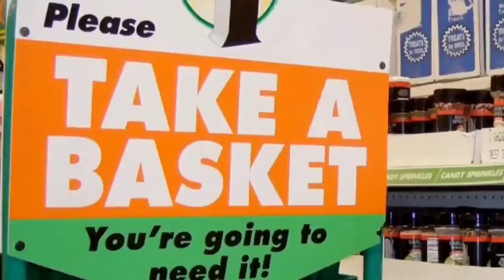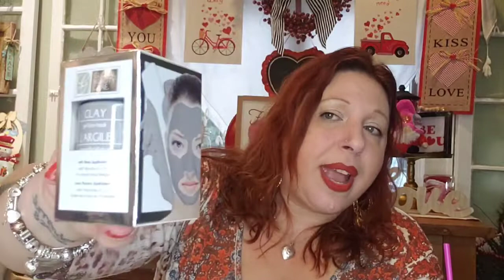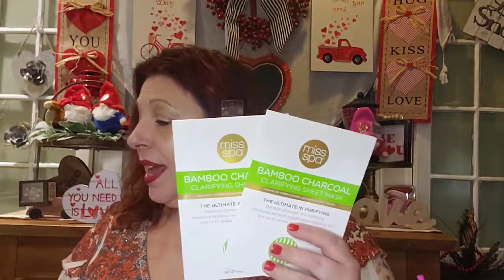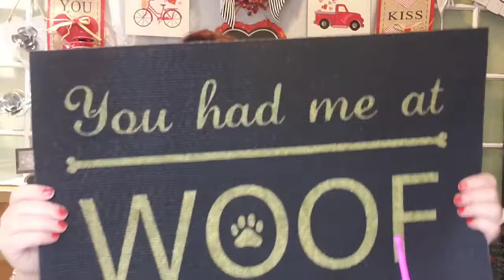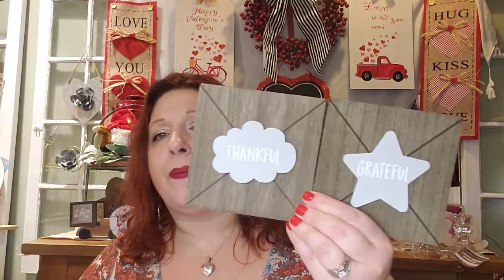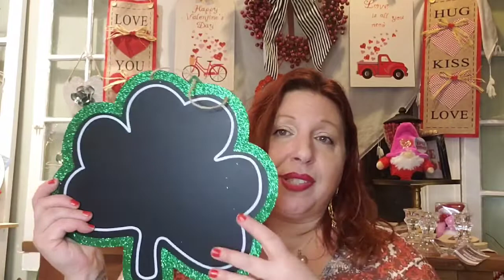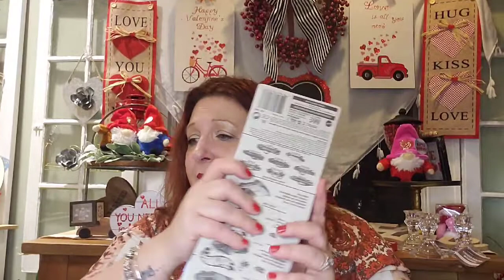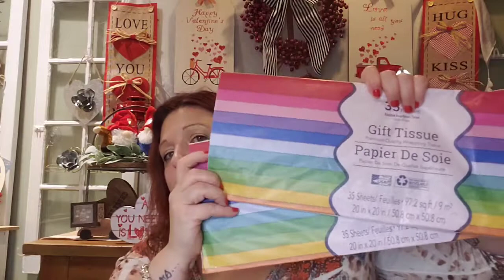HUGE DOLLAR TREE HAUL FULL OF SKIN CARE PRODUCTS ST PATTYS DAY DECOR BRAND NAME TOYS +SO MANY FINDS